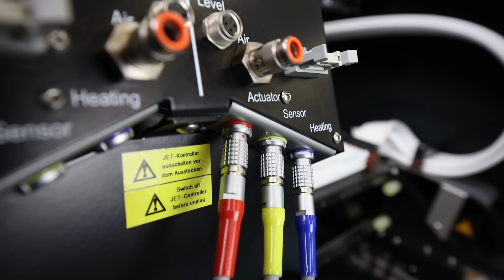Automatic Pick and Place Fox Dual Head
Introducing Essemtec's Dual Head Fox2
- New 2 Nozzle Placement Head
- New electronic hyQ Feeder
- New Jet Dispense Option available